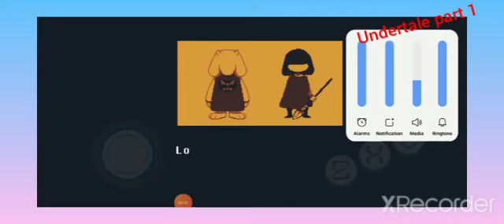undertale part 1